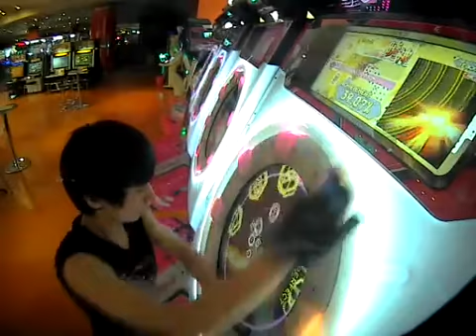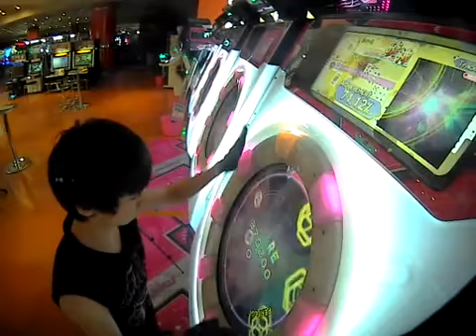【maimai】YOCHI*Te Like the Wind [Reborn] MASTER【ALL PERFECT理論値】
初理論値動画100再生行かなくて消えたので2回目の理論値になります
圧倒的成長しました！